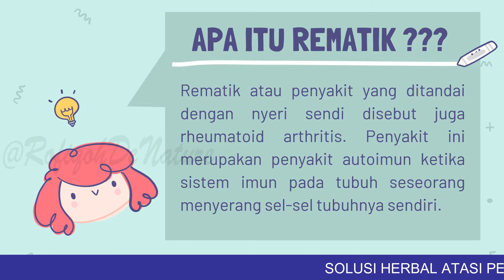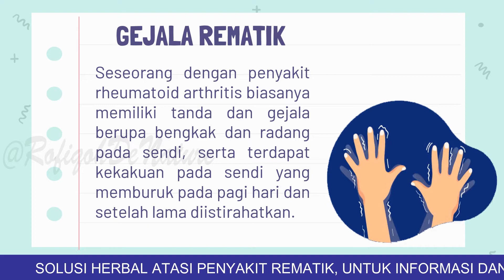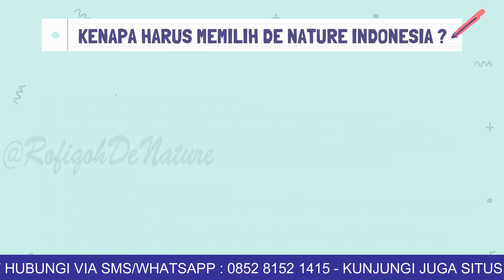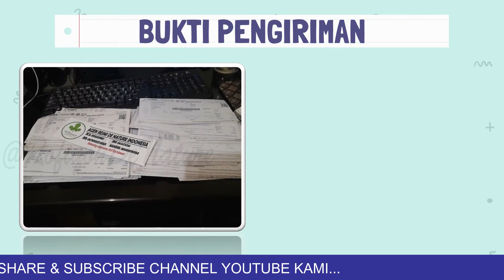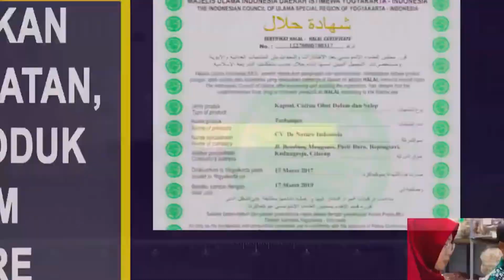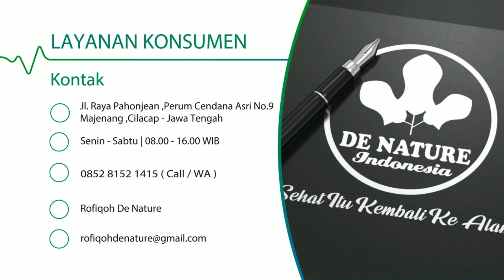OBAT REMATIK ALAMI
IZIN BPOM :

Rheuma STOP *POM TR. 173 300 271
Habatop 3 in 1 *POM TR. 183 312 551

1. Obat herbal kami terjamin aman.
2. aman dikonsumsi sudah halal (MUI) Majelis ulama Indonesia.
3. sudah bersertifikat (ISO) International Organization for Standardization.
4. memiliki izin edar resmi dari (BPOM) Badan Pengawas Obat dan Makanan.
5. Pasien dipersilahkan konsultasi gratis tanpa dipungut biaya.
6. Respon cepat.
7. Privasi kami jaga dengan baik.
8. isi paket pengiriman ada aturan pakai, produk/obat, pantangan makanan dan brosur serta doa-doa.
9. Semua pesanan dikemas dengan baik dan boleh ditukar bila kami salah mengirim paket obat.
10. Website kami ada ribuan dan banyak pesanan dari dalam maupun luar negeri.